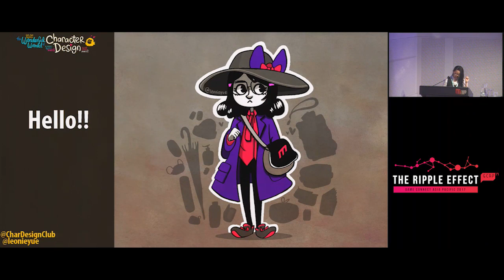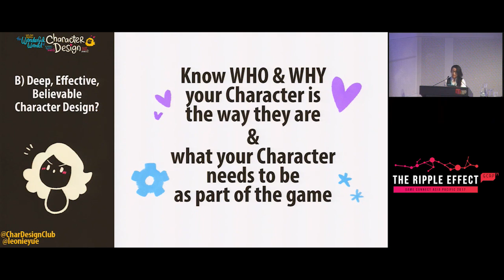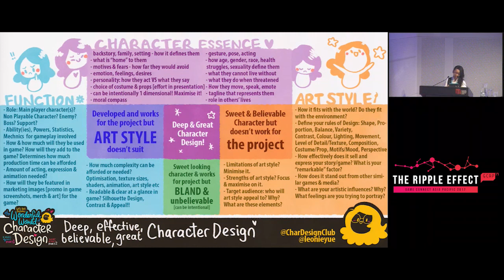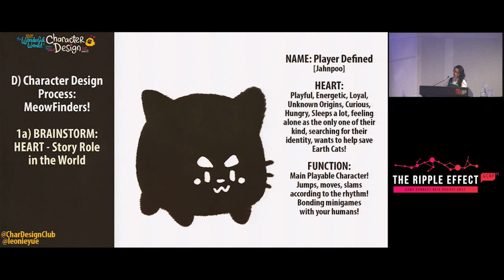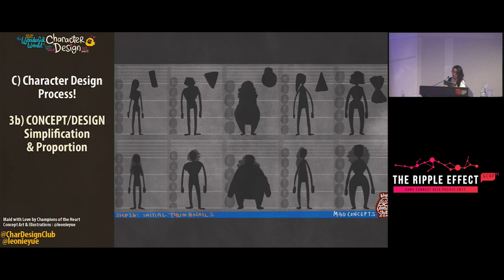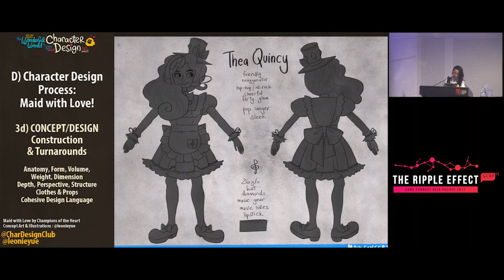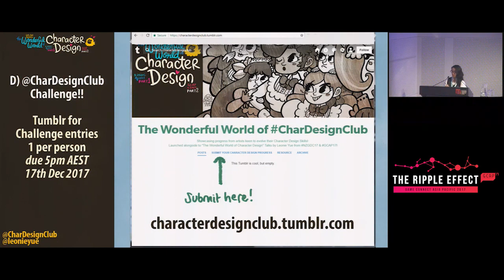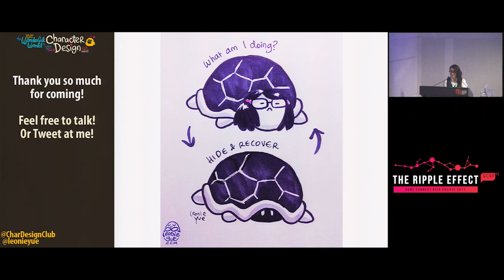GCAP 2017: Let's get serious: the Wonderful World of Character Design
The Wonderful World of Character Design will challenge game artists on what makes a deep, effective, believable character design from an artist’s perspective. Yue’s talk will examine great character design examples, and break down what makes them effective and efficient. Tips, tricks and the artist’s own process when creative characters for Crossy Road, Framed 2, Charming Runes, Maid with Love and more will be shared. Those who attend will be invited to a Character Design Challenge available online following the talk, with examples of Yue’s own approach included and an opportunity for professional feedback.